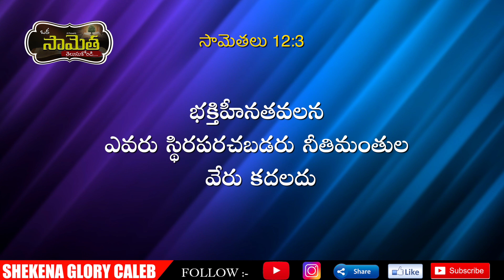ఒక సామెత తెలుసుకోండి! | Commentary on Proverbs | The Righteous Cannot Be Uprooted | Shekena Glory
ఒక సామెత తెలుసుకోండి! | Commentary on Proverbs | The Righteous Cannot Be Uprooted | Shekena Glory. Each day is a new opportunity to grow closer to God. Sis Shekena Glory Powerful Short Message can be seen in this video. Watch and be blessed!